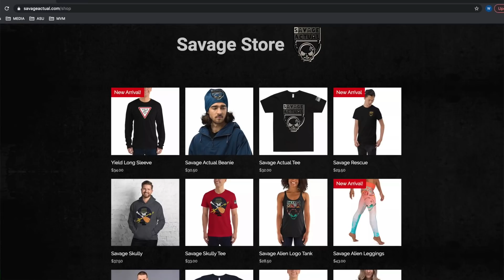Spec Ops Vets React to Escape from Tarkov: RAID ep3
Unique patented belts designed and tested by special operators.
Follow these or we will hunt you down!

Patrick and Jason are Special Operations veterans who share their thoughts on games, movies and more. Join us, share a beer and a laugh. Don't take us or the world too seriously.
In this episode Spec Ops vets React to Escape from Tarkov: RAID ep3